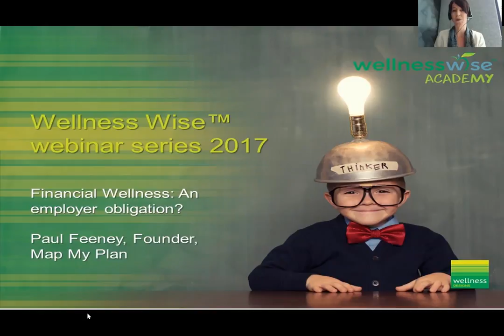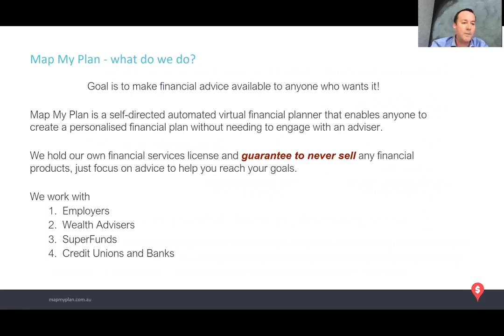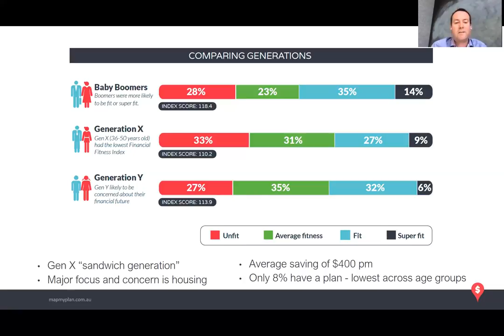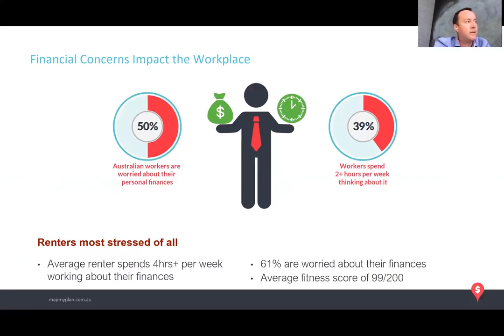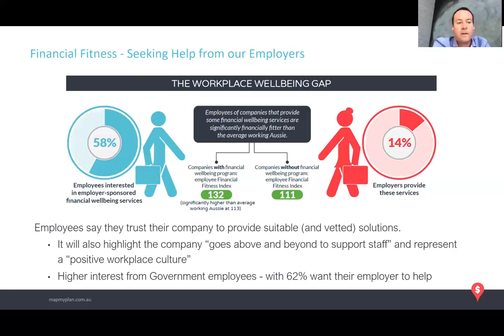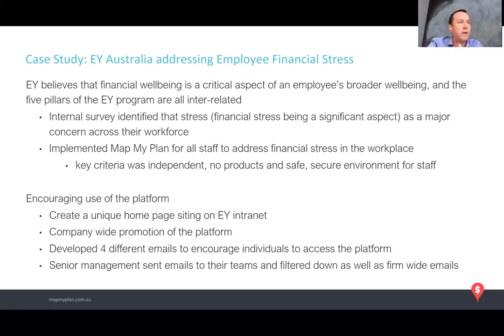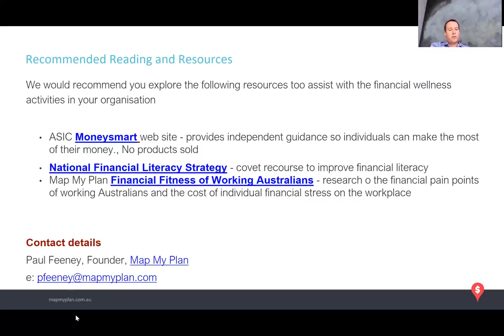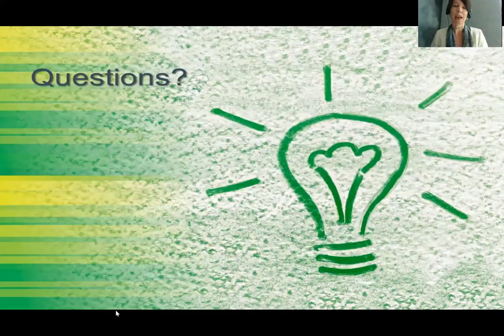"Financial wellness: An employer obligation?" with Paul Feeney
Wellness Wise™ Webinar Series 2017

"Financial wellness: An employer obligation?"
by Paul Feeney, MapMyPlan

03 October 2017

Why do people go to work? Yes, we get some personal fulfilment and a sense of gratification of being productive - but we don't go to work for free. A major reason people go to work is to improve their lives and those of the family - striving for financial freedom.
But with 50% of working Australians reporting some form of financial stress, and one in four having trouble making ends meet, its not surprising that financial stress is a major distraction in the work force.

So, what is the cost of this financial stress? Research on the Financial Fitness of Working Australians identify the average employee spends 9.6% of working hours thinking about or dealing with their personal financial affairs.

Hence, companies have a vested interest in educating and empowering employees to make better financial decisions. In fact, the latest Financial Fitness of Working Australians study indicated that 58% of all working Australians are looking at their employers to provide them with financial wellbeing tools. Here’s a sneak peak of some of the other thought provoking findings from the study

This webinar by Paul Feeney, Founder of MapMyPlan will outline:

• the impact of financial stress in the workplace

• how Australian organisations are supporting the financial wellbeing of their employees